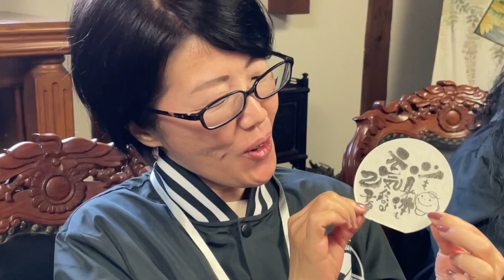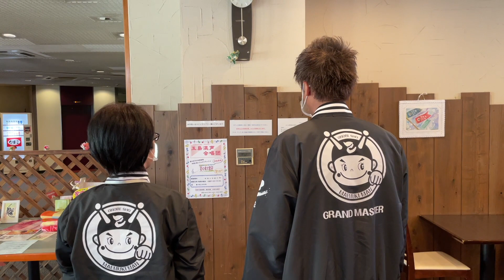‹己書›特別編 大正生まれの大江先生にインタビュー. 戦争の話など貴重なお話盛りだくさん‹岡山県›前向きYouTube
今回は特別編！30分間のロングバージョンです！
己書道場師範で最幸（最高）年齢の大江千賀子先生！大正15年生まれ（昭和元年）の大江先生にインタビューをしました！
とてもお元気でかわいいちかちゃんですが、若い頃は苦労されたそうです。戦争のお話など貴重なお話をたくさんお聞きしました。
岡山県にスター師範3人が行ってインタビュー！ぜひ最後までご覧ください。

▼快晴軒 天晴
1970年代後半よりデザイナーとして活動していた杉浦は、自らの書を「心を映す我流の書であり、唯一無二の己書」と語り、創作活動のみに徹していましたが、多くの門下生希望に心を動かされ、道場を開くことを決意しました。2020年9月現在の師範の数は1300人を超えています。

▼各種リンク
・ホームページ